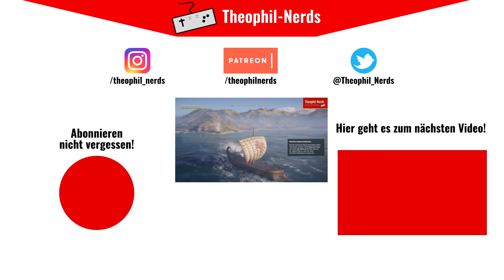Freeman: Guerrilla Warfare (Let's Play German/Deutsch) 🗺️ 11 Season 3 - Sterben auf hohem Niveau!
Freeman: Guerrilla Warfare ist ein Shooter im Mount and Blade style. Kämpfe gegen Banditen, Warlords und andere Fraktionen und kaufe dir bessere Ausrüstung! Auf in den Kampf!

Über Freeman: Guerilla Warfare:
Publisher: KK Softworks
Entwickler: KK Game Studios
Genre: Action, Indie, RPG, Strategie
Plattformen: Microsoft Windows PC

WERBUNG